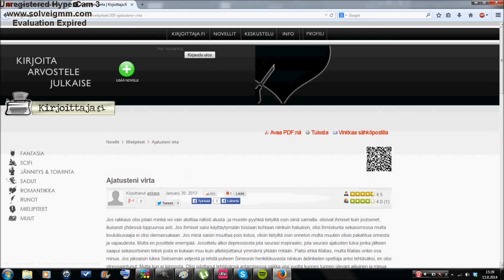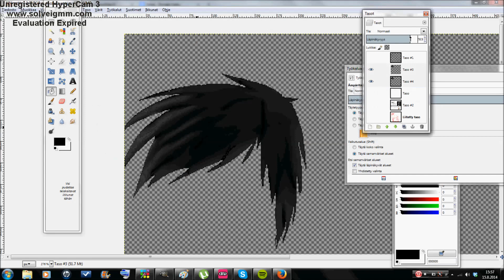Speedpaint-Gingalawerille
Oleppas hyvä ja pahoittelen jo mahdollisia virheitä ja tota niin :,D Aika jotain 1h ja jotain pääl :,D Ja hmmm niin no en tiä pitäiskö tohon olla tyytyväinen vai ei :/
Mulla on blogi :,D Ne jotka jasais käydä kattomassa...sieltähän voi aina lähteä pois ja ei tartte enää koskaan mennä jos ei kiinnosta lukee?